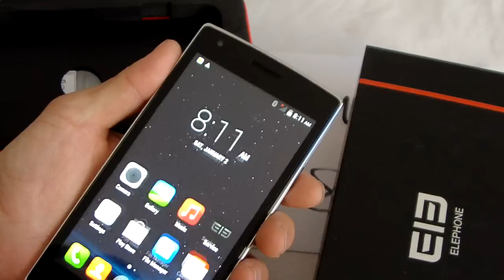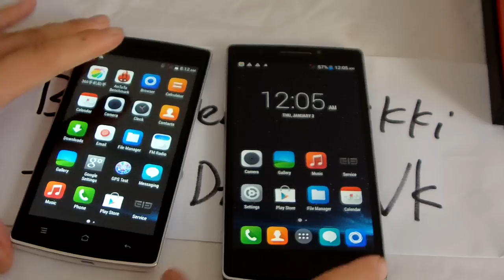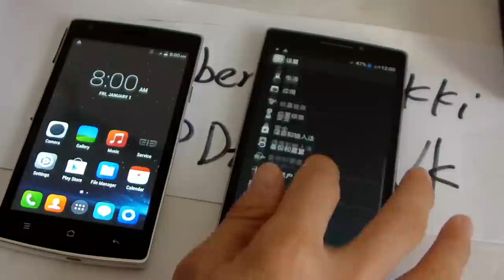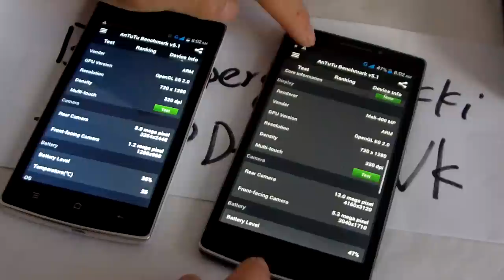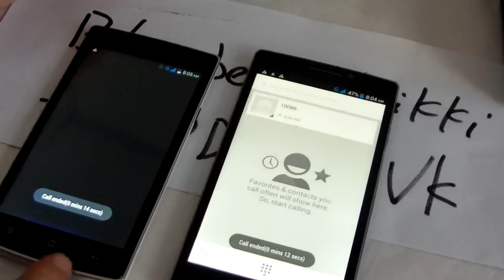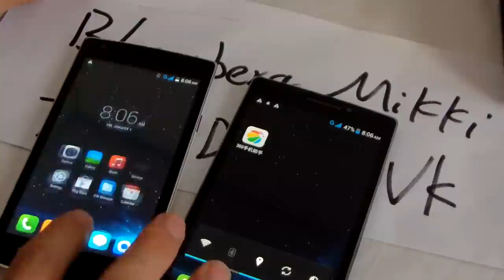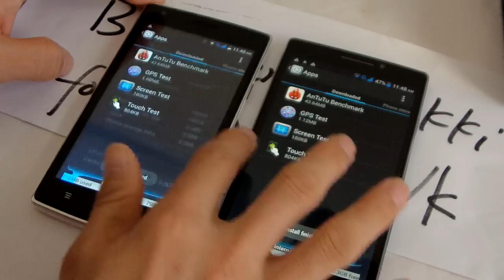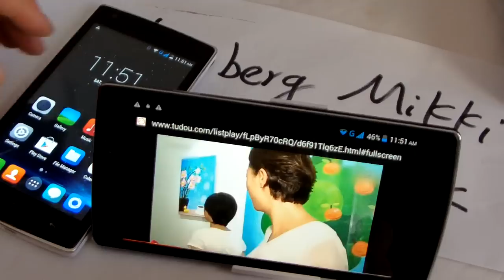Elephone G4 VS Elephone G5 MTK6582 Android 4.4 Smart Phone Function Test